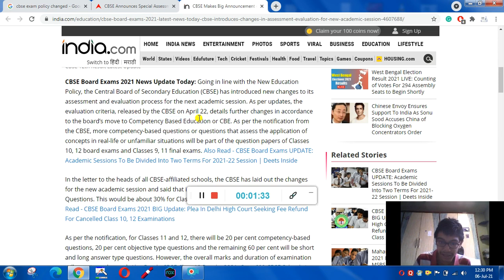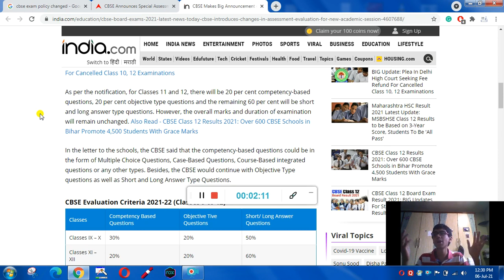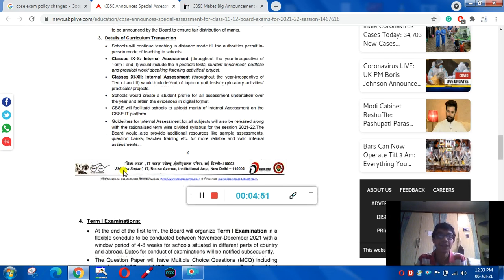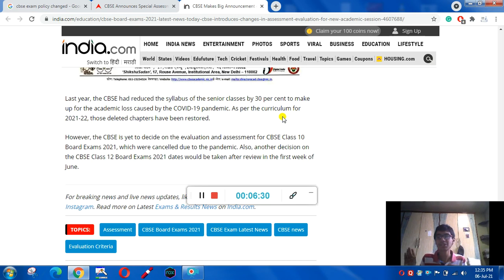Changes by CBSE in Exam Policy- IMPORTANT FOR MAHARASHTRA BOARD STUDENTS